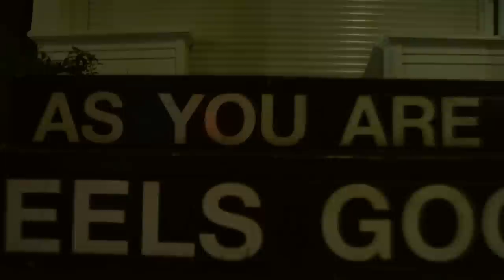Maxi Trusso - Knocking At The Sun (Llamando Al Sol)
Director: Francisco Pugliese
Special Edition: Victor Bailo
Actress: Delfina Ure

Music video by Maxi Trusso performing Knocking at the sun. (C) 2018 Pirca Records.